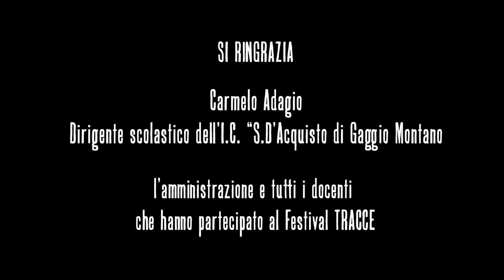Torniamo al Cinema! Spot del Cinema , teatro La Pergola di Vidiciatico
Torniamo al Cinema!
Spot del Cinema , teatro La Pergola di Vidiciatico realizzato dai ragazzi e le ragazze della Scuola secondaria di primo grado di Lizzano in Belvedere